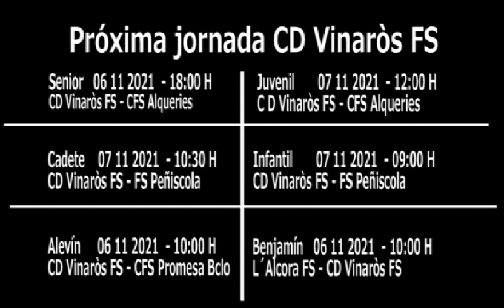2021 10 30 CD VINAROS 3 PROGRAMA 1ª REGIONAL CADETE CD VINARÒS 13 CASTELÓN FS 0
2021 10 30 CD VINAROS 3 PROGRAMA 1ª REGIONAL CADETE  CD VINARÒS 13 CASTELÓN FS 0